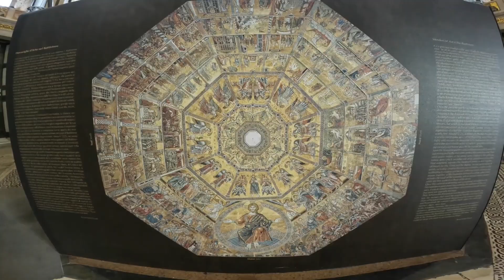Месяц в Италии - День во Флоренции.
В этом ролике мы едим на один день во Флоренцию. Будем смотреть достопримечательности города!